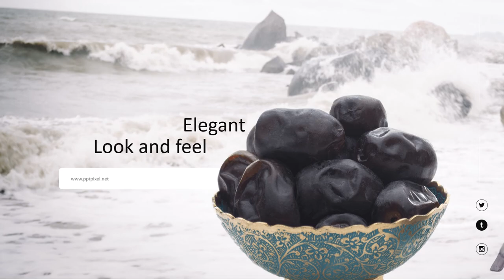Contoh Iklan Penjualan Kurma, Promosi Kurma Arab, Kurma Ajwa Created By Powerpoint